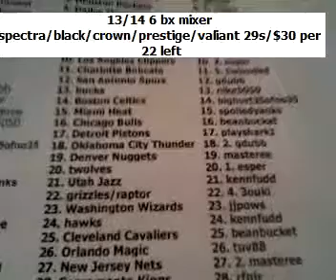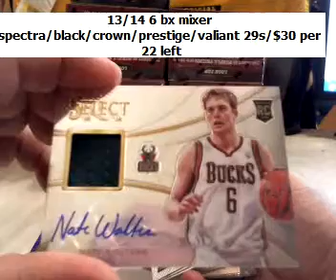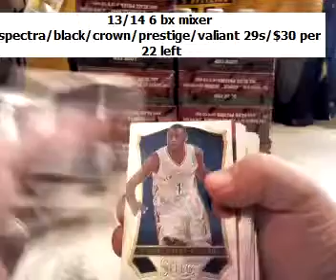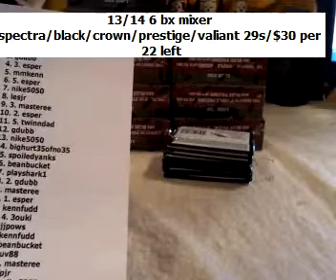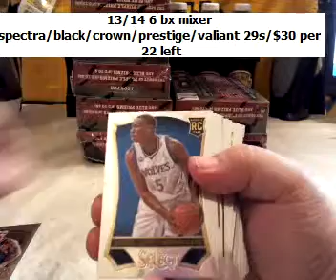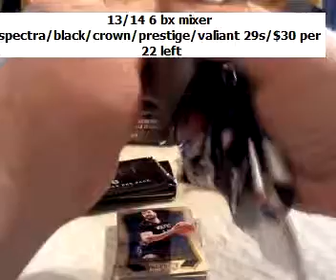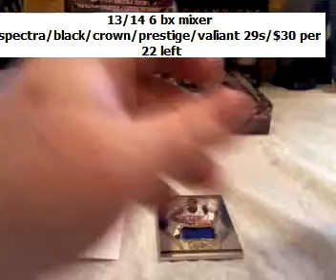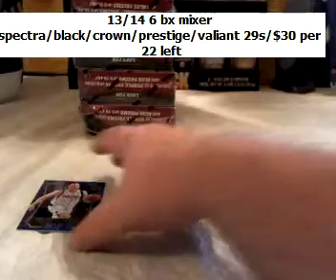select bkb 7 11 14 vid 1